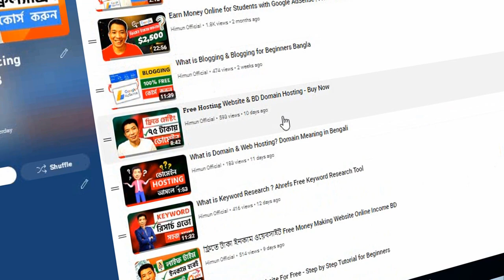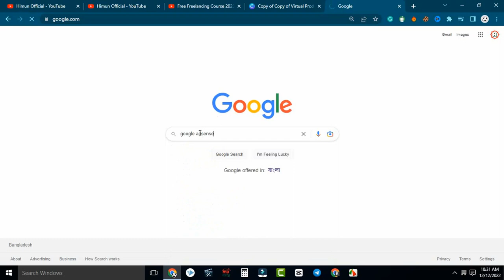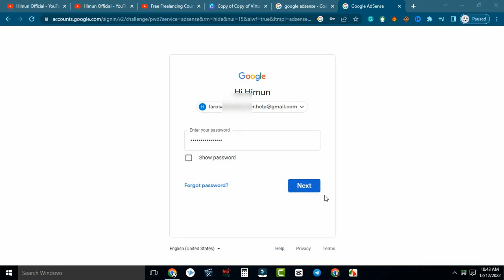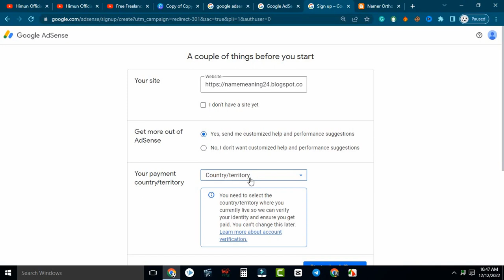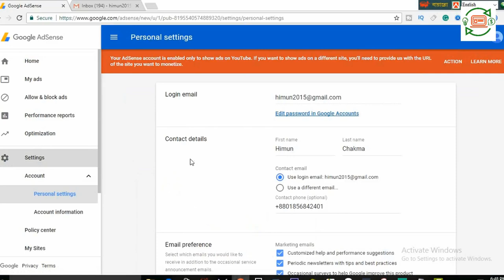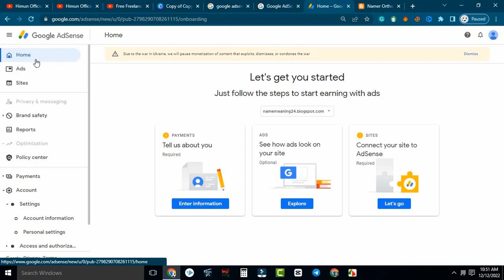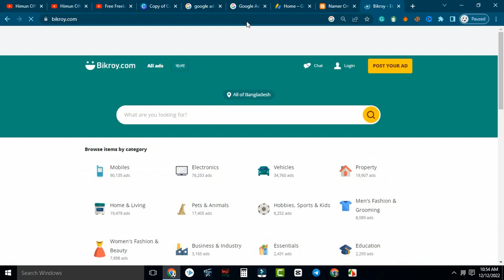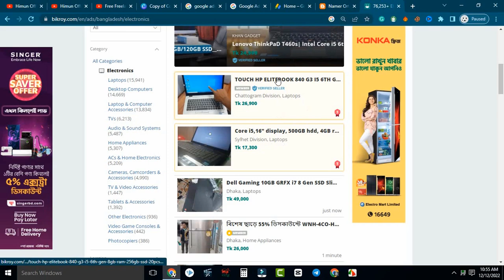গুগল এডসেন্স Create Google Adsense: How to Add Bank Account in Adsense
If you want to make money with Google AdSense, you must first create it. There are numerous Google AdSense alternatives available on the internet, but the bottom line is that Google AdSense is the king of native ads. I'll demonstrate how to set up a Google AdSense account, add a bank account, and even verify your Google AdSense pin. I will cover all of income ways, how a website monetize.

Google sent your google adsense pin verification later when you make 10$ earning in you account. After receiving your later by post office you can enter you pin code & finally you can verify. Google adsense payment method is very easy to setup, I will show you how to add bank account with swift code.